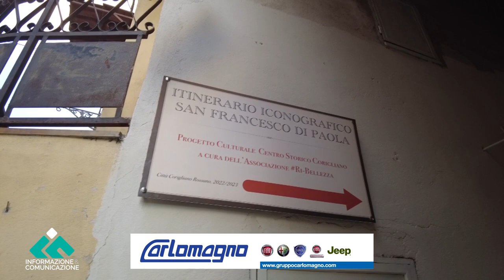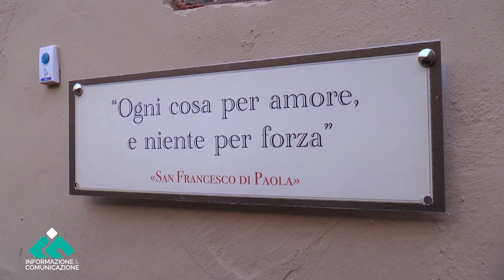Corigliano Rossano, una via dedicata a San Francesco di Paola